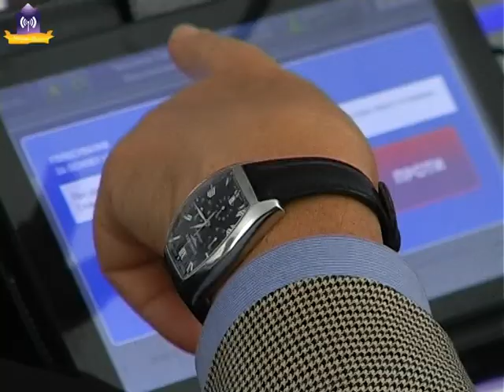41 сесія Славутицької міської ради